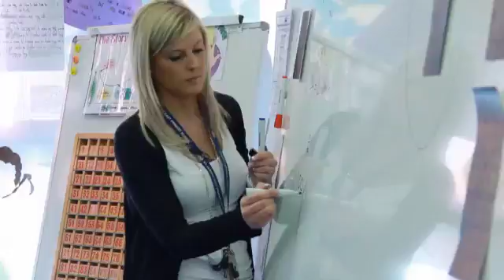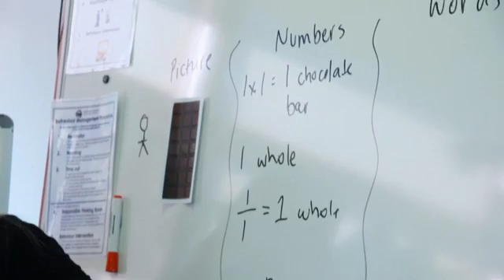Explicit numeracy experiences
Career Stage - Graduate
Main Focus area - 1.3
Secondary Focus area - 2.1
School - St Albans East Primary School

In her first year of teaching, a teacher designs and implements explicit learning experiences for her class comprised of students at a year 3/4 level. She selects and uses content and resources for her numeracy lessons that are appropriate to the strengths and needs of individual students from diverse backgrounds. In the illustration, she develops teaching activities to assist students to understand the mathematical concepts of whole numbers, fractions and decimals. She supports differentiated learning through small group work. She is also able to use a literacy approach to support these numeracy activities.